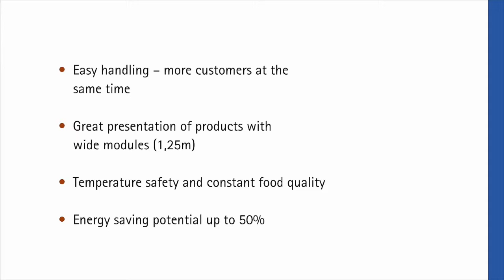PAN DUR ECOLUX Push L 4 parts englisch 16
Push-back glasscover systems for display freezers – Maximum access depth with a 4-panel design